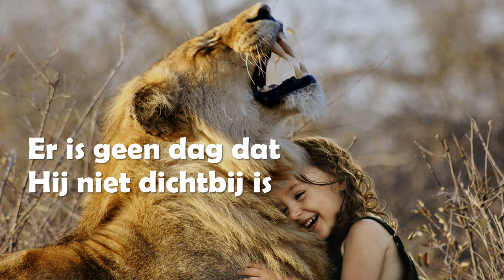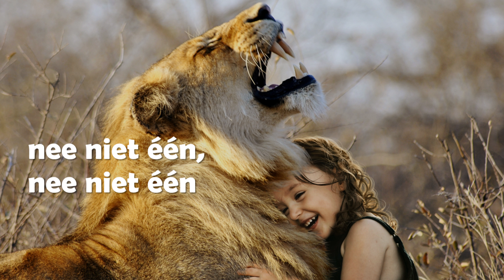Opwekking met tekst 588 Er is geen vriend (versie 4 lang)